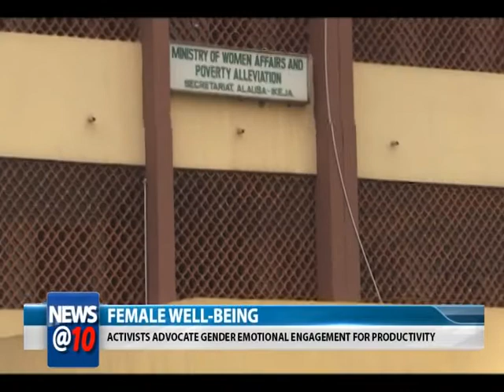Female well being: Activists advocate gender emotional engagement for productivity